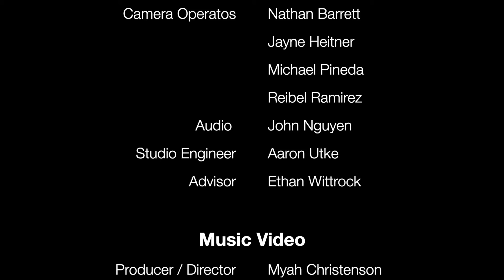Studio Sessions - "It's a Start" by Swany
In a partnership between Cam Swanson and Johnnie Bennie Media—“It’s a Start” is our first music video to combine elements of in-studio and on-location video footage. The Studio Sessions recording now includes the beautiful Collegeville fall colors as we follow our artist along the familiar lakeside Chapel Walk.

Artist: Cam Swanson
Studio Sessions Producers: Emily Booth and John Nguyen
Music Video Producer: Myah Christenson
Produced by Johnnie Bennie Media, 2019